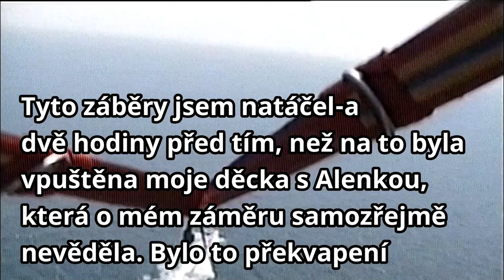Mí malí paraglajďáci * Kypr 1997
RETRO VLOG
V roce 1997 jsem byla v červnu na Kypru
Pro svojí rodinku jsem připravila
nečekané překvapení.
Nebylo potřeby o tom nějak dlouze
 a předem hovořit.
Když se o něčem dlouho plká,
tak vždy je větší a větší strach.
Tohle přišlo znenadání.
"Rodinko, jdeme na padák"
zavelela jsem !  ...a šlo se.
Kdo se bál a kdo ne uvidíte ve videu
MERCH Jarka Broki pořídíte vyhledáním na stránkách  ZDE:
...vyhledejte :
Motivy / Youtubeři / Museři / Jarka Broki
Něco málo o Jaroslavě Brokešové alias Jarce Broki
MOTTO:

(video z roku 1997 natočeno kamerou na system Video8 )